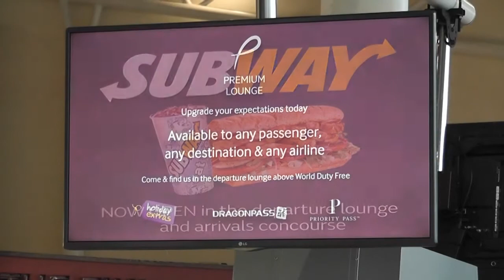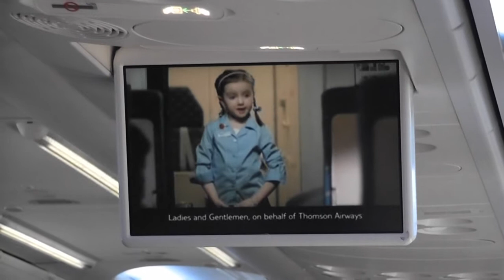MY DEPARTURE TO ALICANTE FROM DONCASTER AIRPORT ( UK )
No757 VIDEO OF
MY DEPARTURE TO ALICANTE AIRPORT ON
THOMSON B737-800 , G-FDZZ , TOM 3638 .
BY M CONNOLLY ,
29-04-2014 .